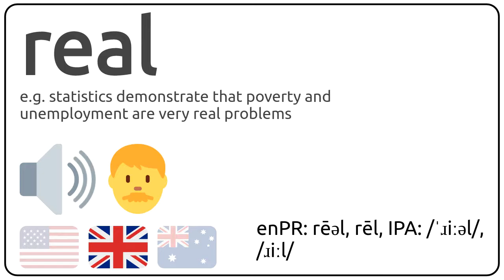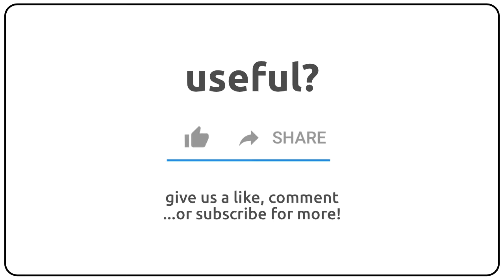How to pronounce real in english?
How to pronunce real in english
How to pronunce real in american accent 🇺🇸?
How to pronunce real in british accent 🇬🇧?
How to pronunce real in australian accent 🇦🇺?

Como se dice real en ingles?
Como se pronuncia real en ingles?